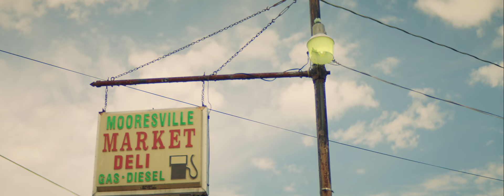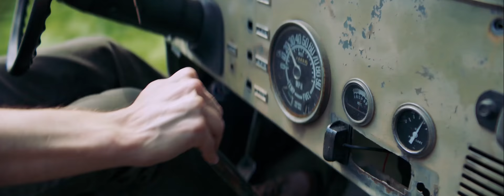Austin Merrill - You'll Come Knocking (Official Music Video)